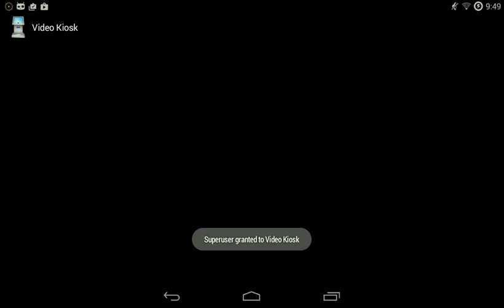Video Kiosk: Selecting a media folder to play in a loop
This video shows you how to select the media file that Video Kiosk will play in a loop.  In this case, the selected folder is the one we setup in earlier videos that is being synced to the Android device from a Dropbox account using Dropsync.  Since the device is rooted we give the requested permission for Video Kiosk to perform operations that require root.  If your device is not rooted you will not need to do that step.

Turn your Android device into an easy to use, reliable, robust, secure Digital Signage or Android kiosk to loop video | images | web content in minutes. Easy to use, you'll have your Android TV | tablet | phone playing a loop and running unattended, reliably and robustly with minimal set up.